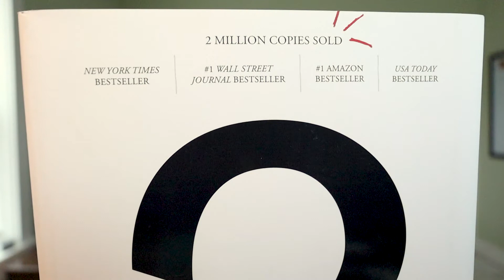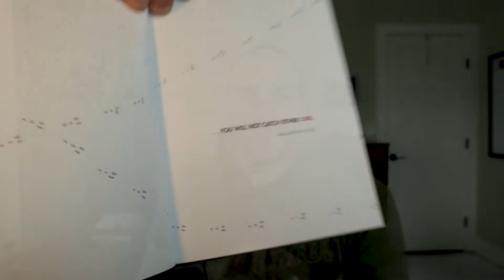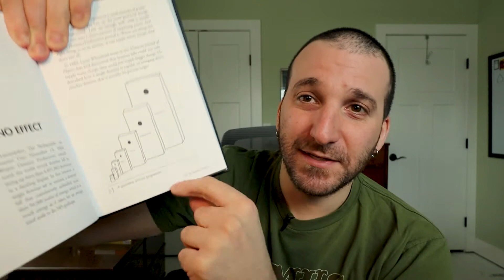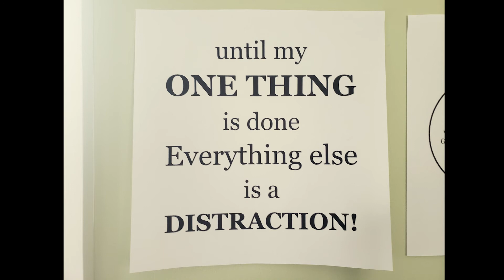The ONE Thing Book Review (Gary Keller & Jay Papasan)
The ONE Thing: The Surprisingly Simple Truth Behind Extraordinary Results by Gary Keller and Jay Papasan book review.

🙏I appreciate you taking the time to read the description! I try to read all of them and respond to as many as I can! This channel was formed with the ideas of self improvement, positivity, self-care, self-help, personal development and much more good stuff in mind. I like to use the phrase “Level Up Your Life” to describe it. I am on a journey and want to share my experience to help others. Please join me for the ride! Keep scrolling to see everything else I've got to share with you...👇

~~ 👽 PERSONAL LINKS 👽 ~~
This is the central hub of everything I’m doing and has links to everything!
RESOURCES My website also has a page with links to all my favorite resources and products for leveling up my life as well as everything I use to make my videos!

~~CAMERA GEAR~~
🎥 Interested in the gear I use to make videos? There's a full list on my website.
○ Main camera
○ Wireless mic system

~~ADORAMA~~
I also buy a lot of gear from Adorama. They have great prices, fast shipping and great customer service. They sell all sorts of electronic equipment. Photography, Computers, Video, Audio, Home Electronics, Musical Instruments, Drones and MORE!

~~TUBEBUDDY~~
Are you a YouTuber too?! Grow your channel with TubeBuddy! It has helped me tremendously!

Some of these links go to my websites and some are affiliate links to other sites where I'll earn a small commission if you make a purchase at no additional cost to you.

If you read all this... you are amazing, thank you!